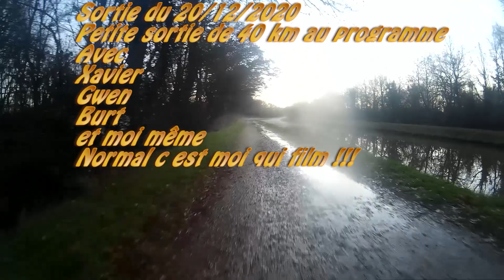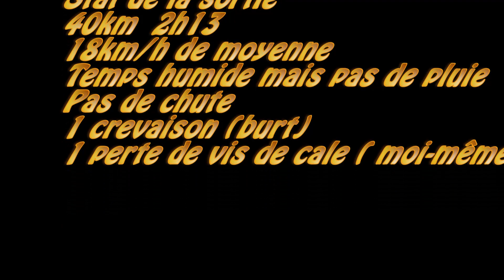Sortie Vtt du 20/12/20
Petite sortie vtt du 20/12/20
Passant par heric, saint emilien de blain, fay de bretagne, blain et la chevallerais